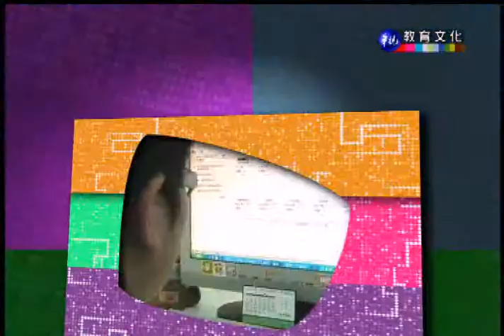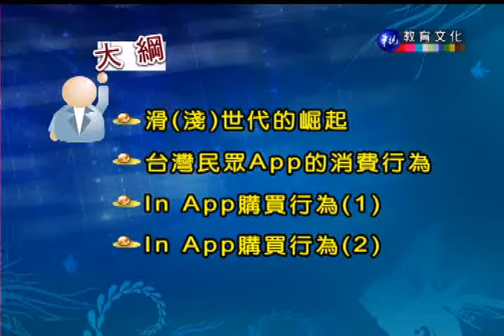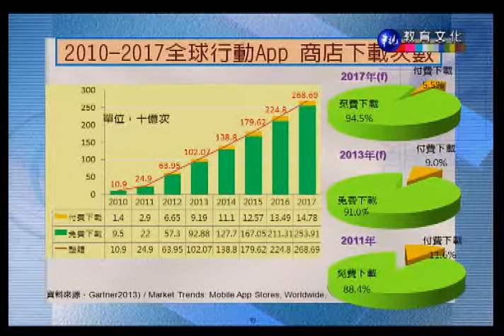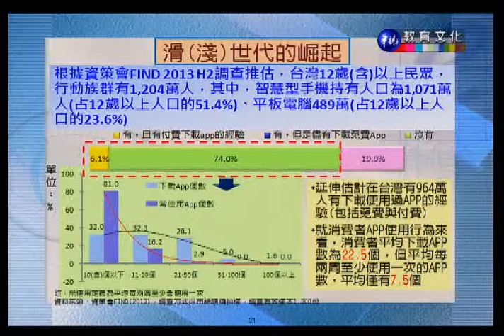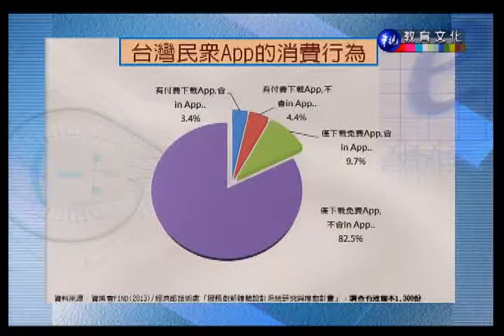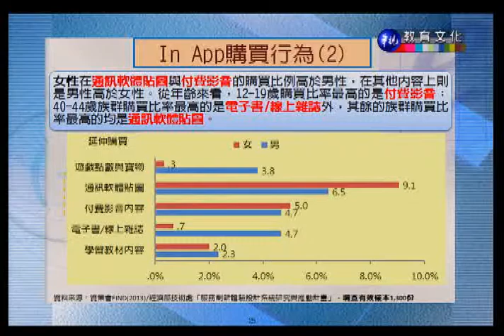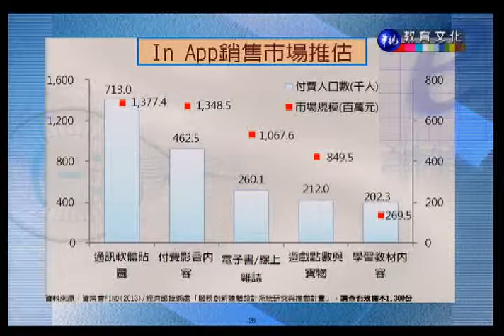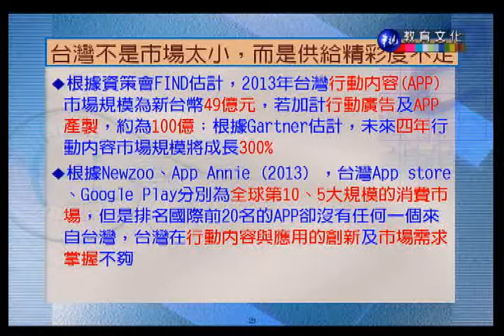網路行銷（商專）_第14講